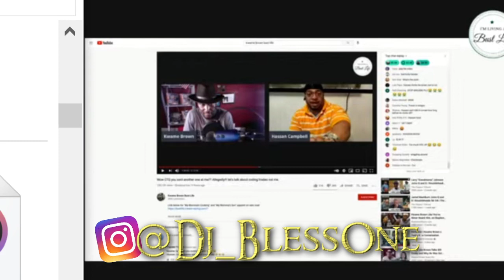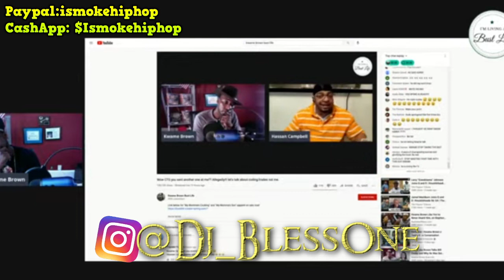Kwame Brown Recaps Hassan Campbell Live Stream Interview